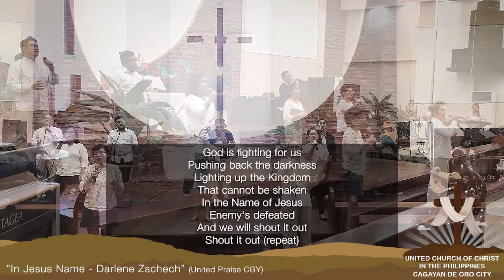In Jesus Name - UP CGY | 04.12.2020